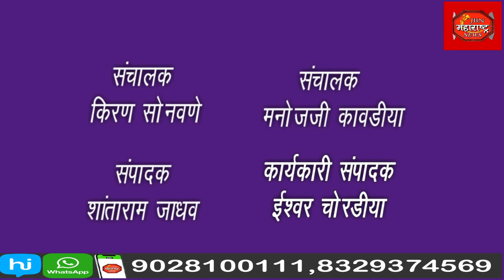विजेचा शॉक लागून एक तरुण जखमी तर दोन बकर्या मृत्युमुखी